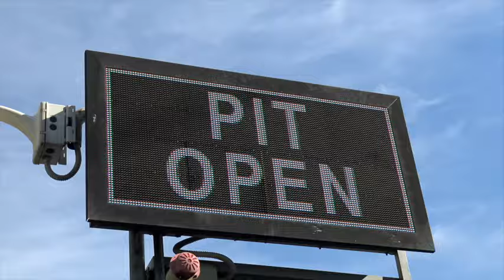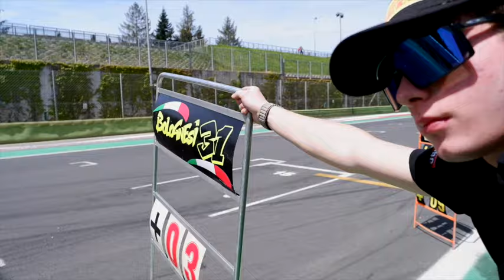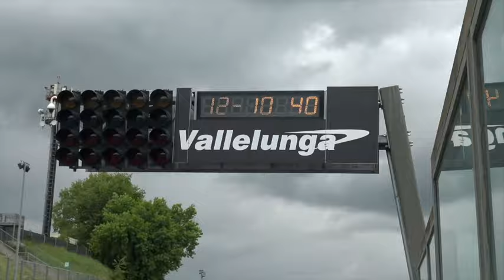National Trophy Round 2 Highlights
National Trophy Round 2 Vallelunga: Interviste e highlights, inclusa l'apertura della serie Italian SportBike (di Filippo Mingardi)